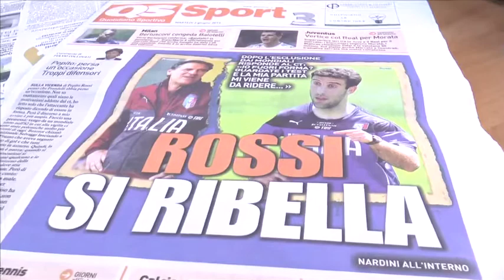Prandelli esclude Rossi dai Mondiali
Anche i bravi ragazzi s'incavolano, giustamente. Così, il giorno dopo l'esclusione dalla lista per il Mondiale, Giuseppe Rossi twitta la sua delusione, dopo una notte di cattivi pensieri. Va giù dritto, tant'è che il pensiero si snoda su tre cinguettii, come fosse tutt'uno, interrotto solo dall'obbligo dei 140 caratteri, ma non nel senso logico delle frasi.

E allora, attorno alle nove, l'attaccante azzurro dice quel che pensa: «Tutti dicono fuori forma: chiedete a chiunque i valori dei test in settimana e della partita. Vi stupirete. Contrasti? Paura? Che ridere...Arrivo col pensiero prima del difensore. Prossima volta, da dilettante, aspetto il difensore per prendere calci. Piccole precisioni a cui ci tenevo. Adesso la cosa più importante però è tifare l'Italia. Forza Azzurri!».

Resta il grande attaccamento alla Nazionale, e ai compagni, chissà quanto invece a Cesare Prandelli che l'avrebbe escluso per deficit di condizione e, soprattutto, persa abitudine ai contrasti. Proprio il contrario di quel che Pepito afferma. Al giocatore resta dunque una domanda, al ct s'intende, che pure sembrava averlo sempre trattato come un figlio: se il fisico era ok, e l'attitidune alla battaglia pure, allora perché sono stato escluso? Domanda implicità nella cose scritte da Rossi nei tweet.
Ne parliamo con Maurizio Polverini.